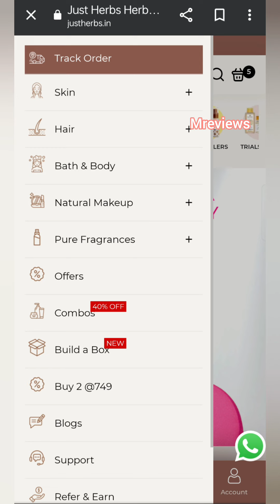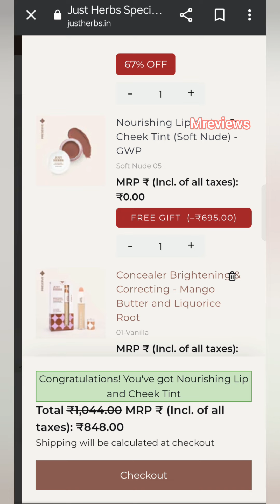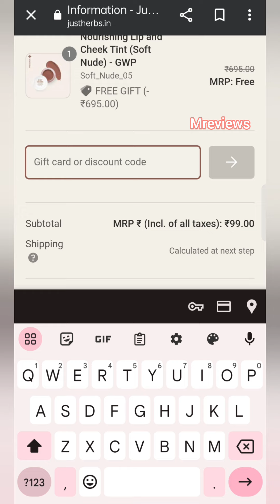FREE Gift Product Just Herbs Loot Offer Today 🔥😱